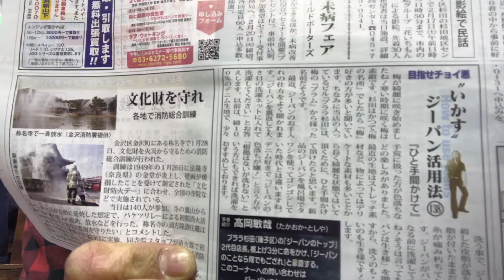タウンニュース磯子区 金沢区版でお馴染みの 横浜ジーパンのトップ ジーパンコラムです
タウンニュース金沢区・磯子区版に載せて頂いている コラムです。2018年2月8日（木）号です。